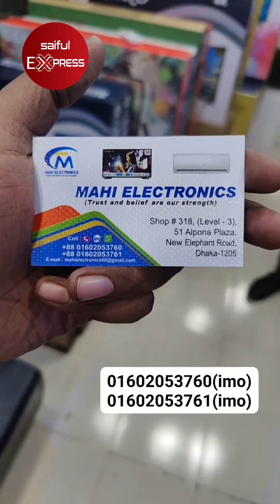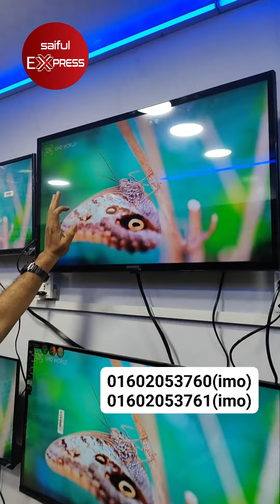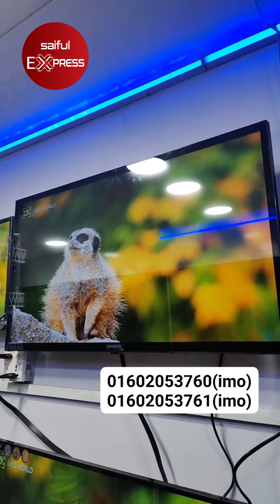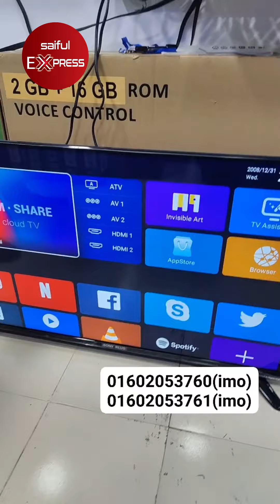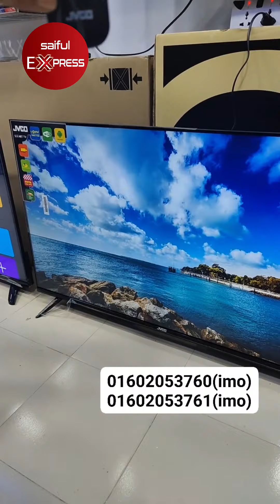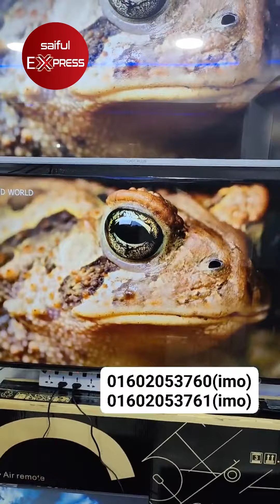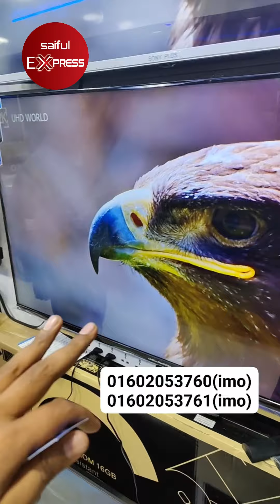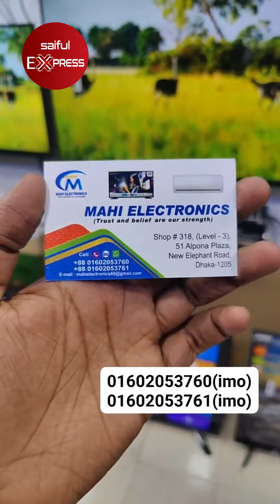Smart Tv Price In Bangladesh 2023🔥 Smart Tv Price In BD 🔥Tv Price In Bangladesh 2023। LED Tv Price